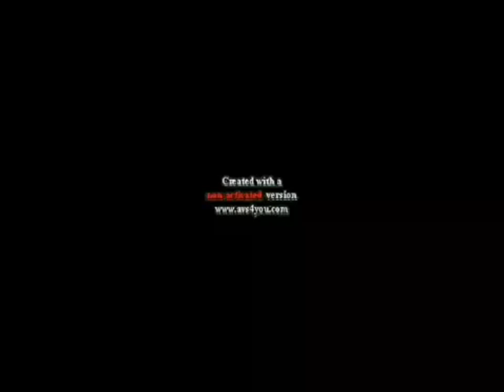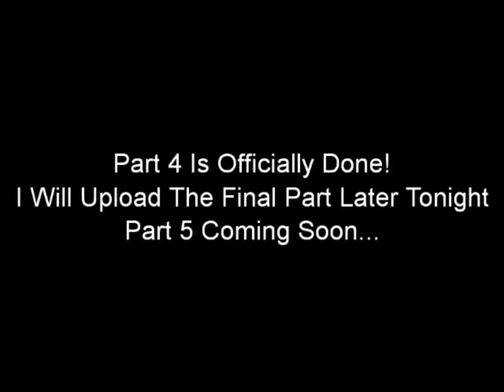Gerda Error 5 (Part 4) [Full Version] {REUPLOADED}